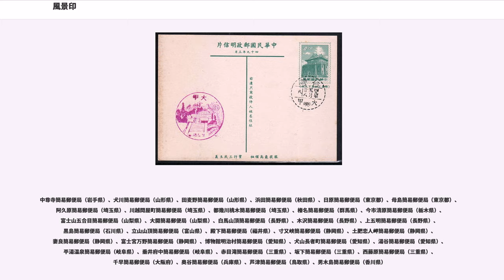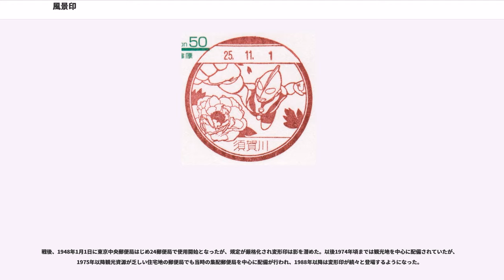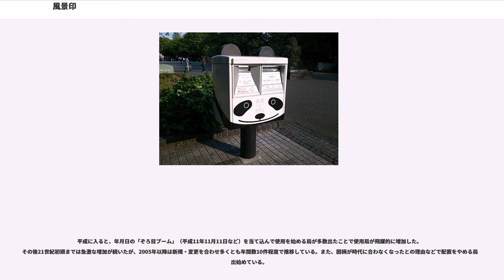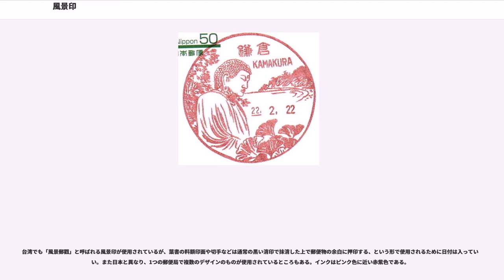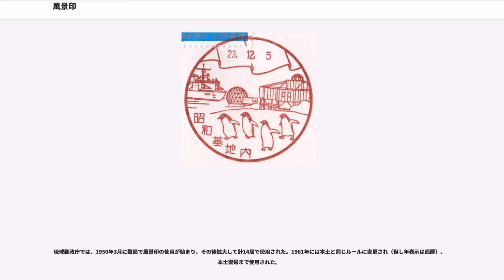風景印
風景印（ふうけいいん）とは、郵便局に配備されている消印の一種である。正式名称は風景入通信日付印（ふうけいいりつうしんにっぷいん）。

風景印（風景入通信日付印）は郵便局に配備されている消印の一種で、局名と押印年月日欄と共に、局周辺の名所旧跡等にちなむ図柄が描かれている。大きさは直径36mm以内で形は円形が基本であるが、特産品などをかたどった変形印もある。押印に際しては鳶色と呼ばれる赤茶色のスタンプインクが使われる。通常の黒色の消印とは異なり、郵便窓口等で利用者から申し出があった場合に押印してもらうことができる。

使用開始の広報は、郵政省時代は官報で行われていたが、2004年度以降は日本郵便のウェブサイトで行われている。一旦使用が開始されると廃止まで半永久的に使用されるため、使用開始日の印影を収集している者が多い。廃止に関しては郵便局自体の廃止や改称、簡易郵便局への変更などに伴うもののほか、風景印に描かれていた景観の変化など諸般の事情で廃止・変更される場合もある

2018年1月1日時点で営業中の全国24050の郵便局のうち、11139郵便局（うち35は簡易郵便局、7は分室）に配備されている。配備数は北海道（882）や東京都（652）、愛知県（650）、神奈川県（450）、兵庫県（425）、静岡県（415）などで多い一方、佐賀県、宮崎県、山梨県、香川県、沖縄県など100局未満のところもある。都道府県内の総郵便局数に対する配備率で見ると、福井県（79%）や京都府・愛知県・静岡県（約70%）などでは配備率が高いが、大阪府や九州地方では20%以下のところもある。配備局は直営局が多く、簡易郵便局への配備は季節局や観光地の局など少数にとどまる。

2018年1月1日時点で風景印が配備されている営業中の簡易郵便局及び分室は以下の通り。

中尊寺簡易郵便局（岩手県）、犬川簡易郵便局（山形県）、田麦野簡易郵便局（山形県）、浜田簡易郵便局（秋田県）、日原簡易郵便局（東京都）、母島簡易郵便局（東京都）、阿久原簡易郵便局（埼玉県）、川越問屋町簡易郵便局（埼玉県）、都幾川桃木簡易郵便局（埼玉県）、榛名簡易郵便局（群馬県）、今市清原簡易郵便局（栃木県）、富士山五合目簡易郵便局（山梨県）、大開簡易郵便局（山梨県）、白馬山頂簡易郵便局（長野県）、木沢簡易郵便局（長野県）、上五明簡易郵便局（長野県）、黒島簡易郵便局（石川県）、立山山頂簡易郵便局（富山県）、殿下簡易郵便局（福井県）、寸又峡簡易郵便局（静岡県）、土肥恋人岬簡易郵便局（静岡県）、妻良簡易郵便局（静岡県）、富士宮万野簡易郵便局（静岡県）、博物館明治村簡易郵便局（愛知県）、犬山長者町簡易郵便局（愛知県）、湯谷簡易郵便局（愛知県）、平湯温泉簡易郵便局（岐阜県）、垂井府中簡易郵便局（岐阜県）、赤目滝簡易郵便局（三重県）、坂下簡易郵便局（三重県）、西藤原簡易郵便局（三重県）、千早簡易郵便局（大阪府）、奥谷簡易郵便局（兵庫県）、芦津簡易郵便局（鳥取県）、男木島簡易郵便局（香川県）

千歳郵便局新千歳空港内分室（北海道）、陸前高田郵便局・郵便分室（岩手県）、成田郵便局空港第１旅客ビル内分室（千葉県）、成田郵便局空港第２旅客ビル内分室（千葉県）、常滑郵便局セントレア分室（愛知県）、泉佐野郵便局関西空港分室（大阪府）、豊中郵便局大阪国際空港内分室（大阪府）
これら以外の特殊な例として船内郵便局（しらせ船内、昭和基地内、世界青年の船船内、東南アジア青年の船船内）における風景印が挙げられる。これらの施設は利用可能者が限られるため、一般の者は毎年発表されるプレスリリースを参照の上、郵便で押印を依頼する必要がある。
また万博など、国際的なイベントにおいて設置された郵便局にも風景印が配備されることがある。

風景印には配備される郵便局周辺の名所旧跡や特産品等にちなむ図柄が描かれている。実際に見える風景というよりも、その場のイメージ・ステレオタイプが優先されている傾向がある。近年では地域にゆかりのあるアニメや特撮のキャラクターや、などが描かれる場合もある。時にはジ・アウトレット広島郵便局のように全く風景とはいいがたい図柄も存在する。

一部の市区町村では同一の図柄が複数局で使われている。川崎市麻生区を例にすると、区内の9局のうち、麻生郵便局以外の8局は全て同一の図柄（王禅寺ふるさと公園）が描かれている。同様の例は川崎市の多摩区を除く各区や大阪市阿倍野区、神戸市垂水区などでも見られる。

地域の景観や特産品の変化、また局の改称...